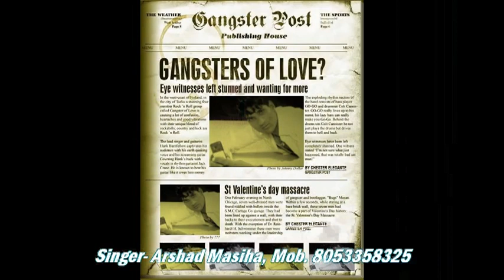Arshad Singer Ka New Song !! तौड़ा है दिल तुने ओ बेवफा, 8053358325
मेवात आज तक न्यूज चैनल को सबसकिराइब करे